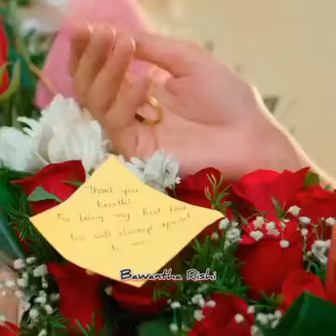-_True_love_never_die__-_watch_till_the_end_🥺💔🖇️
-_True_love_never_die__-_watch_till_the_end_🥺💔🖇️shortsviraltipstikichadhei love status majagapaodia bird stories